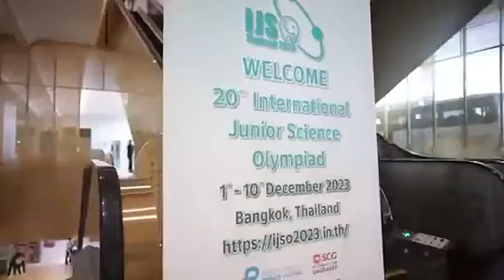IJSO-Thailand Opening ceremony December 2, 2023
International Junior Science Olympiad (IJSO) is a competition in science for students who are fifteen years or younger on 31 st December of the competition year. IJSO aims to promote interest in science among school students, exposing them to problem solving, critical thinking and experimentation.